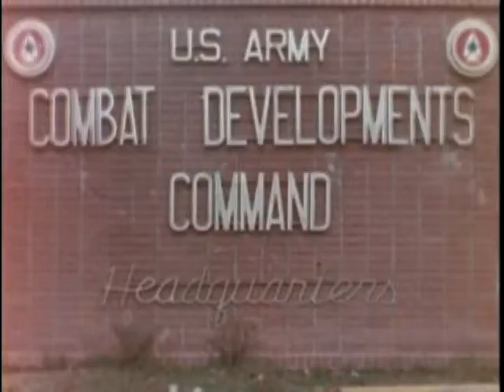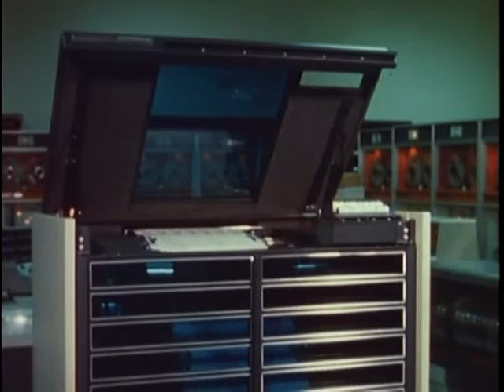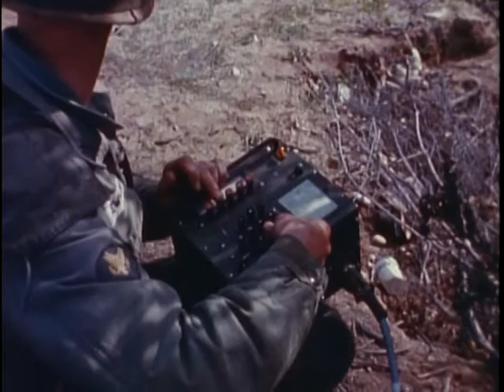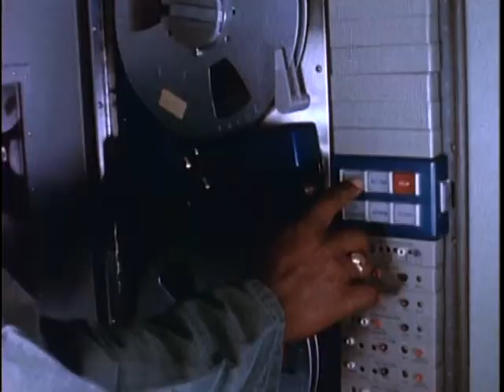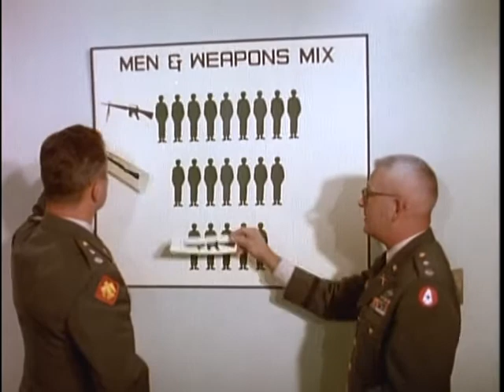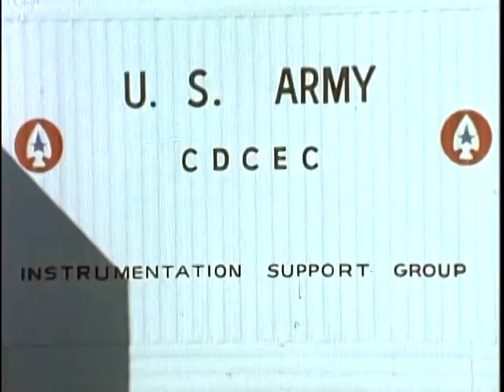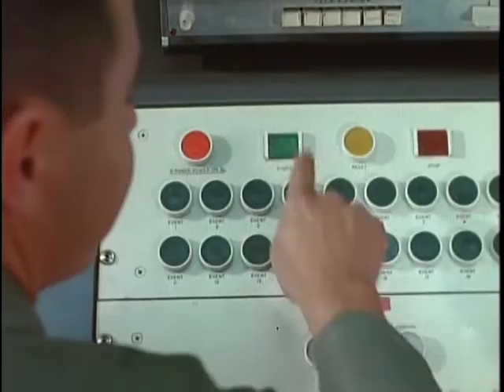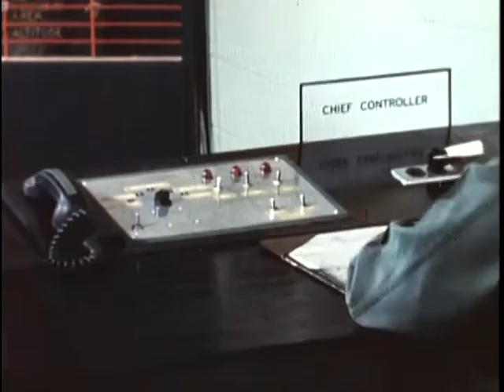Big Picture: The Test of Battle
Big Picture: The Test of Battle - National Archives and Records Administration   - ARC Identifier 2569880 / Local Identifier 111-TV-701 - Department of Defense. Department of the Army. Office of the Deputy Chief of Staff for Operations. U.S. Army Audiovisual Center. (ca. 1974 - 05/15/1984).  This film explores the operation of the U.S. Army Combat Developments Command Experimentation Command at Fort Ord, California. Footage reveals the creation and operation of a military field laboratory for the evaluation of new concepts in tactics, organization and equipment for the Army.  DVD copied by IASL Master Scanner Timothy Vollmer.